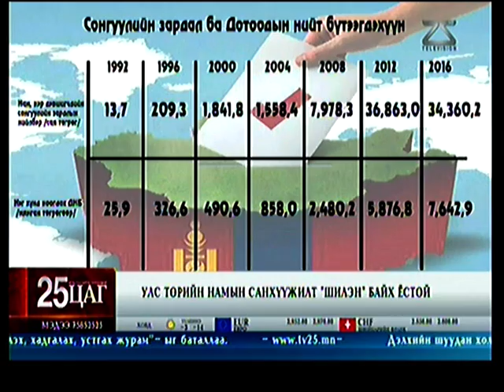DVD Nov29 142146 0